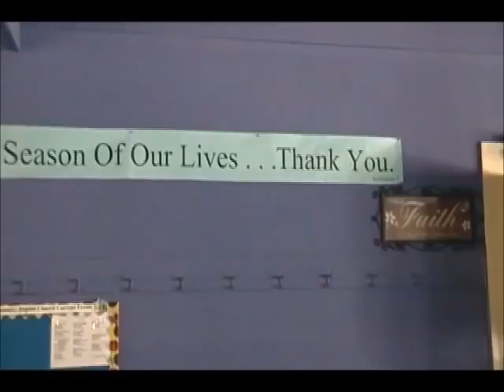Feeding the Homeless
Rebecca Kimbel interviews Pastor Flemon Henry, who fed the homeless when he had no job,  repaired his church when he had no money and opened his heart too those who needed him when he had only the backing of his faith. He re invented a community, inspired a book and changed lives in the process of feeding people physically and spititually. Pastor Henry even opened the doors to his church to protect those who needed shelter from the cold and the rain. He is an American Hero.